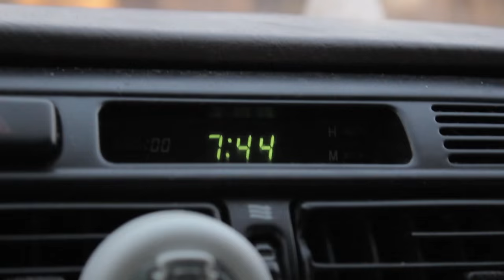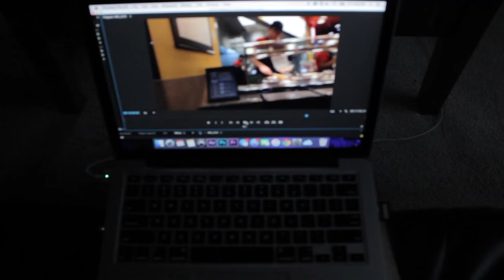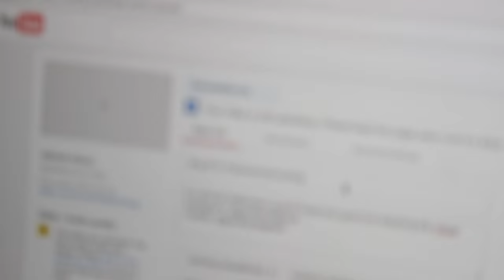Vlog #14: Chipotle Catches On Fire!